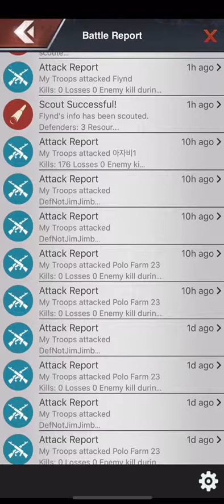Production Hero’s and Passive Income